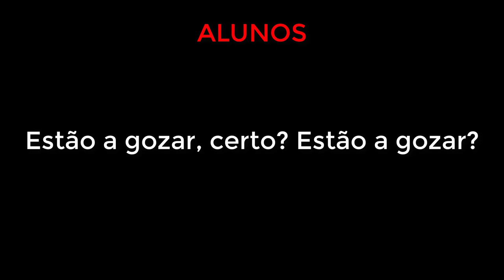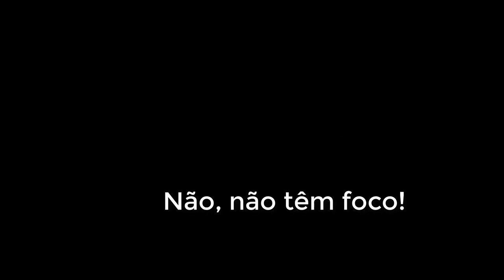Não têm foco (aka realidade no Dom Diogo)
A musica não foi feita com a finalidade de ter qualidade, portanto não me responsabilizo por quaisquer danos auditivos causados.